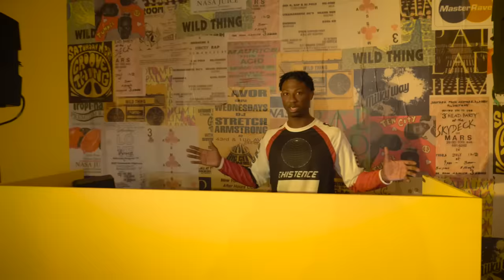"Look Alive" - @BlocBoy_JB ft. ChampagnePapi | @THEFUTUREKINGZ x AYO & TEO